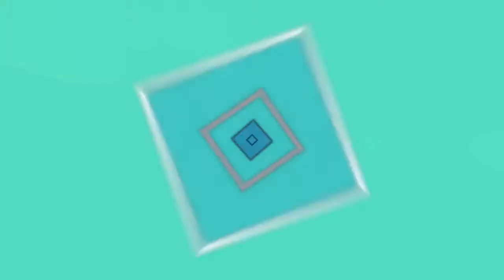UN TRACTEUR JUSTE MAGNIFIQUE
7 € de réduction pour vous inscrire sur l’offre de votre choix à avec mon code « TheCrazyGameurgamo7 »
300 points offerts sur ZappyDay – le site qui vous fait gagner plein de cadeaux facilement en cliquant

Salut tout le monde c'est un plaisirs de vous retrouvez aujourd'hui pour une nouvelle vidéo.
Si vous avez une question quelconque posez la en commentaire j'y répondrais avec plaisirs